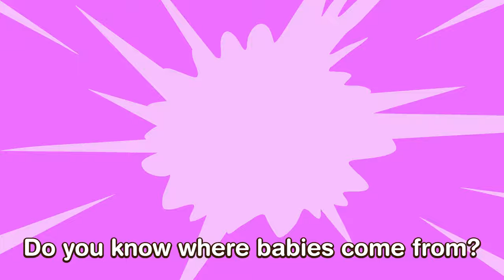How Was Baby Bom Song 🎶🌈 | Nursery Rhymes And Kids Songs | Educational Cartoons For Children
Welcome to Chuppa Kids channel! 🌈❤️
Hi kids, are you ready to explore a new world with us? In our channel, you will meet our characters : Mimi, Tony, Alex and a monster named Chuppa, they are very smart, curious and active!
They will tell you some funny and exciting stories about good habits, colors, shapes, safety tips, and funny adventures.